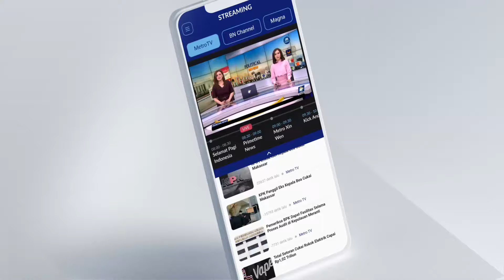[FULL] Dialog - Makan Gratis Butuh Rp460 T, Anggaran Dari Mana?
MetroTV, Prabowo-Gibran membutuhkan Rp460 Triliun untuk membiayai program makan dan susu gratis. Pihaknya akan mengorbankan subsidi BBM serta meningkatkan tax rasio untuk merealisasikan program tersebut.